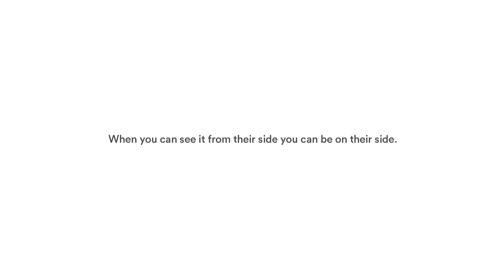Nashua North vs Goffstown Girls Basketball 12/28/18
Girls Semi-Final #1 in the Nashua Chick-fil-A Holiday Festival Basketball Tournament featuring Nashua North and Goffstown High School in Girls HS Basketball.